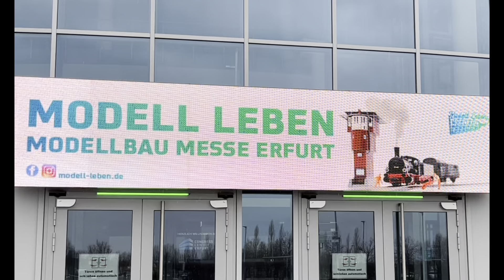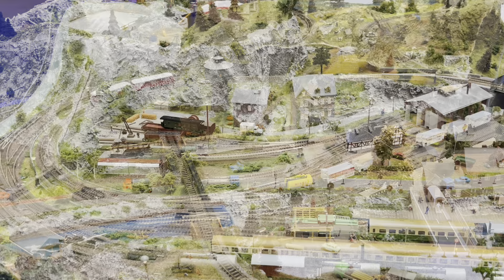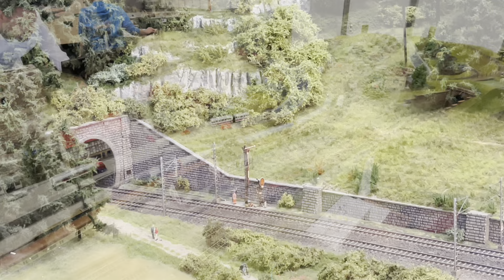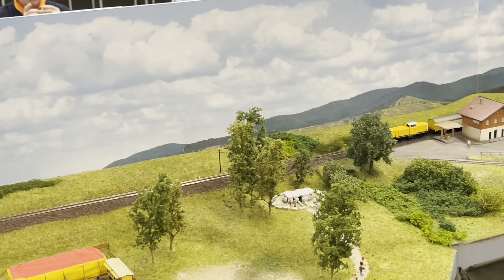Modell und Leben Erfurt 2024 Modelleisenbahn